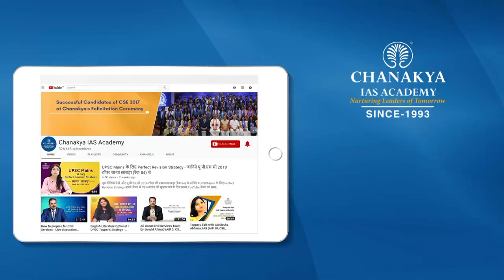UPSC 2019 Topper Ruchi Bindal, IAS - Rank 39 | Mock Interview | English Medium | Chanakya IAS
Ruchi Bindal Attended UPSC Mock Interview at Chanakya IAS Academy experts Panel in English Medium. Ruchi Bindal secured All India Rank (AIR) 39 and emerged as the IAS Topper In UPSC Civil Service Exam (CSE) Result 2019. Mock interviews help in pointing our strength and weakness in an interview process so that you can improve in the actual interview. The interviews being uploaded here are real interviews and not scripted.

We heartily congratulate Ruchi Bindal on this great achievement and wish him all the very best for his future success.